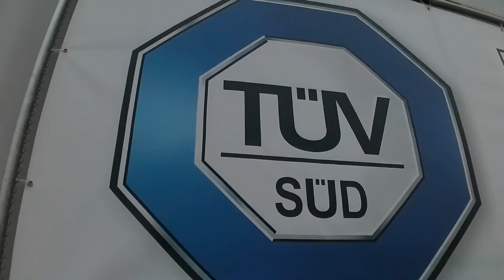Vlog #7 2023 Mein Fahrstunde im Januar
Abschnitte Video

News der Woche
Thema 1

Thema 2

Thema 3

Sport

Youtube News

Veranstaltungstipp 1

Veranstaltungstipp 2

Veranstaltungstipp 3